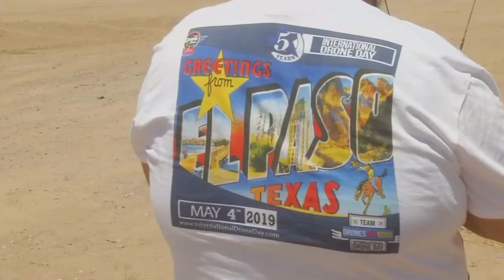KFOX14 Carpe Diem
The El Paso Drone Hive had the pleasure of doing a Carpe Diem segment with El Paso's KFOX14 professional news anchor Erika Castillo.

The El Paso Drone hive group consists of members who are huge proponents of drone safety. We started off as just a few members and have grown to even more. We typically have meetups once a month where members can come out and fly their drones along with interacting with others who are either drone flyers or just simply intrigued by the hobby.

Use the Hashtag: ElPasoDroneHive to find us anywhere.